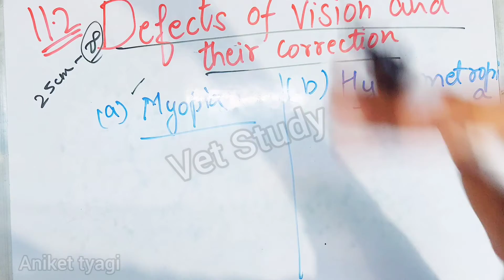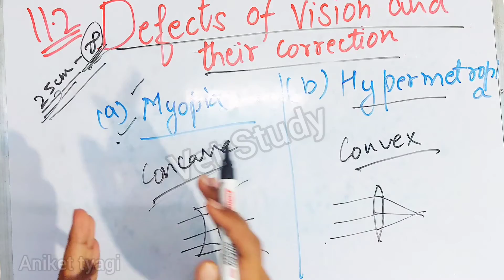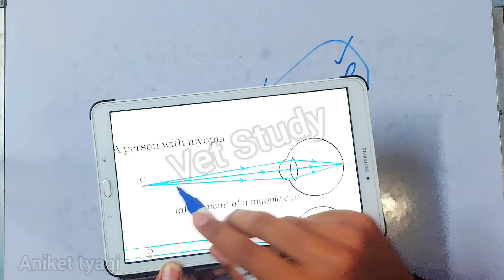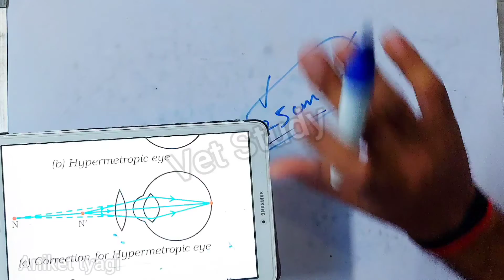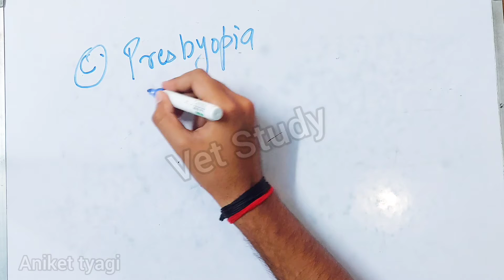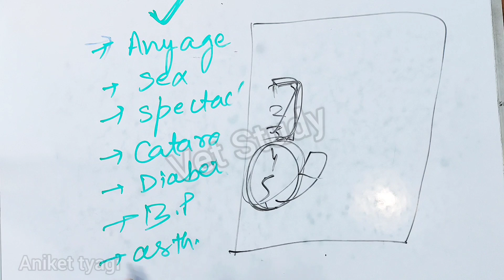Ch- 11 The Human Eye and the Colourful World || 11.2 DEFECTS OF VISION AND THEIR CORRECTION 🔥